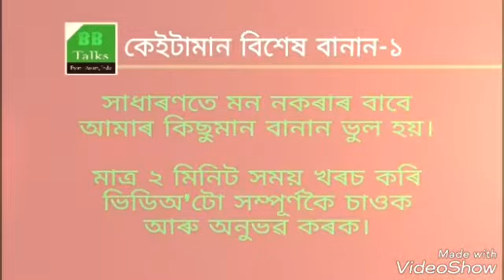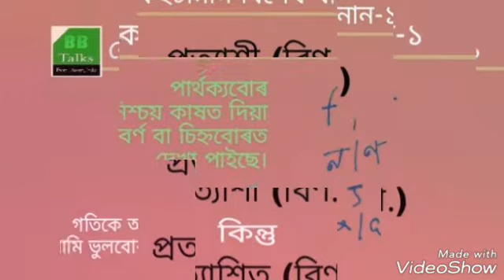কেইটামান বিশেষ বানান (Some special spellings in Assamese)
সংগ্ৰহঃ বিজয় বেজবৰুৱা